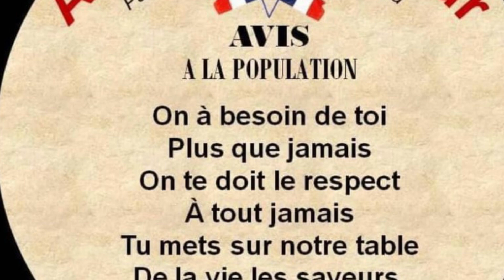Soutient aux agriculteurs de France et d’Europe contre les bureaucrates qui détruisent l’agriculture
Ce mouvement des agriculteurs est une fenêtre d'opportunité... laissez moi vous expliquer pourquoi :
Le mouvement des gilets jaunes n'était ni plus moins qu'un soulèvement populaire avec pour objectif de faire taire nos politiques corrompus et reprendre le contrôle d'un pays à la dérive c'était il y a 7 ans.
Il a finalement été raillé, conspué et brisé par les médias et les pouvoirs publics et exterminé par une violence étatique inouïe.
Le mouvement à été monté en épingle puis gangrené de l'intérieur avec des têtes et des égos qui souhaitaient sortir du lot, les médias se sont chargés de créer la division dans l'espace public.
La police politique a fini le boulot en instaurant la peur par la violence et la brutalité.
Un nouveau soulèvement a démarré depuis quelques jours ça ne vous aura pas échappé il dépasse la sphère nationale, les agriculteurs allemands ont lancé la danse...
2 solutions s'offrent à nous :
👉🏻Soit nous apprenons des erreurs du passé et nous nous unissons.
👉🏻Soit nous continuons d'écouter ce que nous racontent nos merdias étatiques et nous poursuivons la lente agonie.
Certains sont désespérés, d'autres n'y ont jamais cru, d'autres travaillent contre nous...
Je suis née il y a 66 ans, mon pays n'a jamais été aussi en piteux état...
Les 7 dernières années ont été comme des coups de poignard sur un corps gisant déjà au sol presque en état de mort cérébrale.
Des fois des miracles se produisent ...💫
Ne divisez plus sur ce sujet
Tout le monde doit être derrière eux...
Tout le monde doit participer...
Montez des groupes locaux
Créez des cagnottes
Apportez leur du café ou du thé, un repas, des olives, des sardines en boite...😉
Venez leur en aide
Il est temps... ⏰
France lève toi bordel 🔥Arrête de te faire piétiner...⚜️